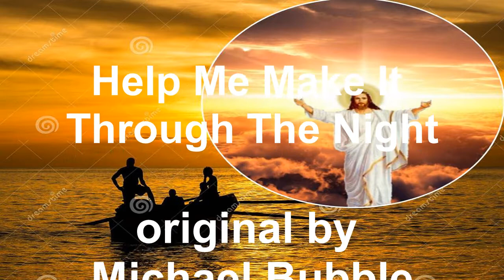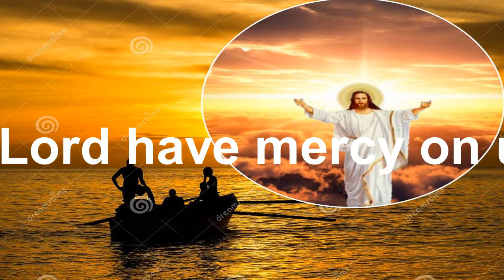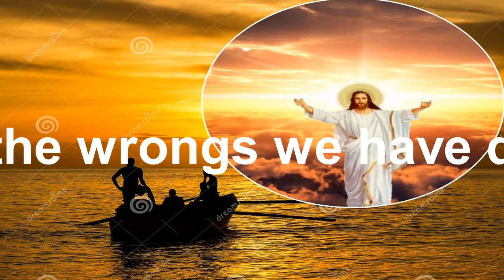Help Me Make It Through The Night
Help Me Make It

original by
Sammi Smith

cover by
Dennis Gonsalves